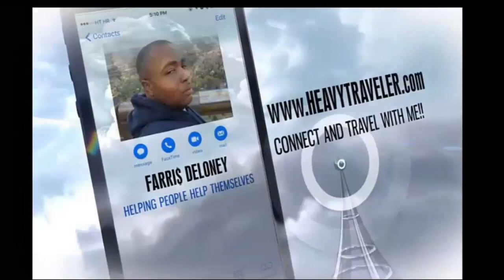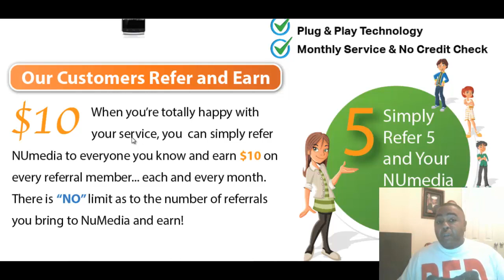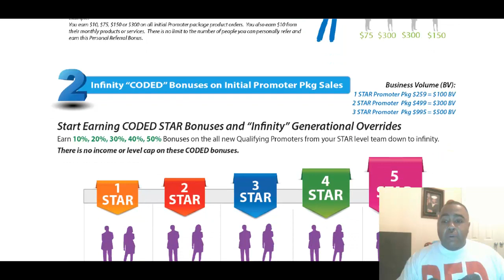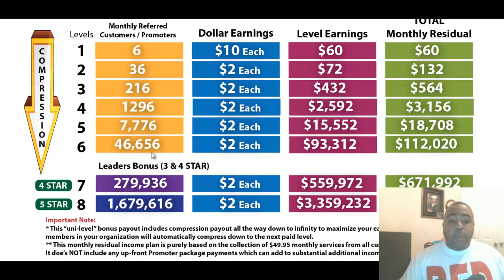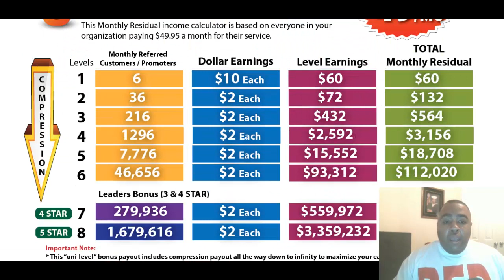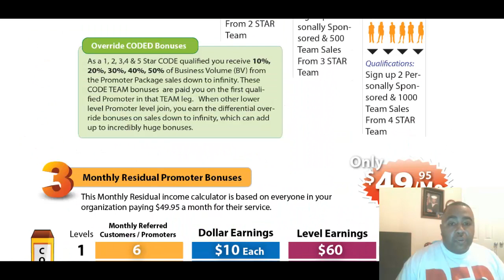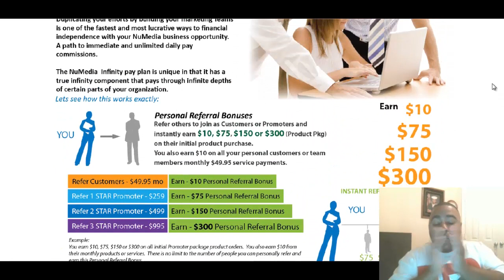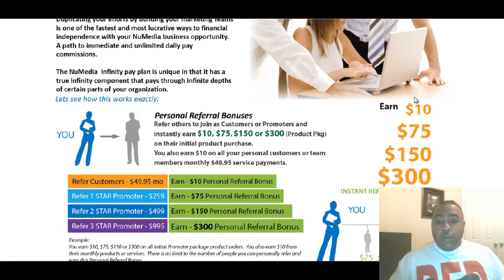NUMEDIA NOW THAT IXQTV IS DEAD WHAT NEXT AND DID NXR GLONAL JUST PULL A FAST ONE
this is the only true replacement for IXQTV, but I still think NXR Global has pulled a fast one. Also if you like the way my videos are here's a few tools that I use